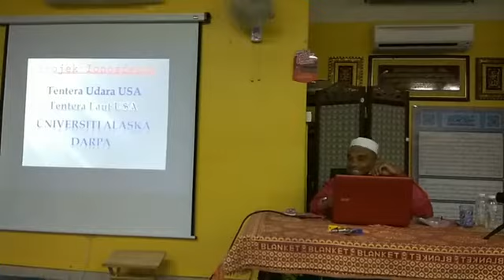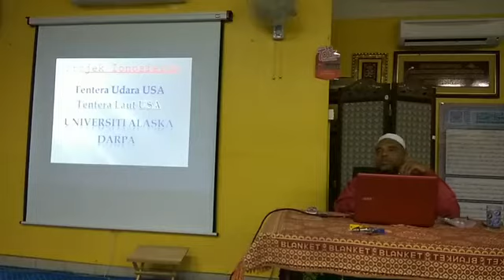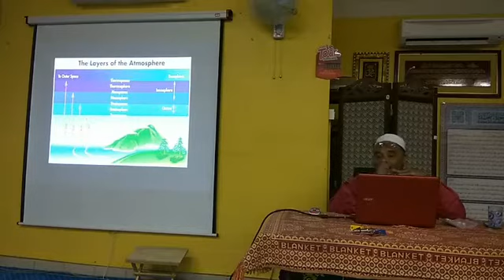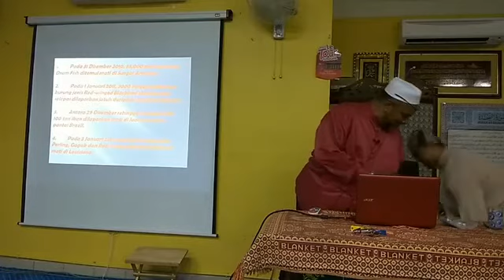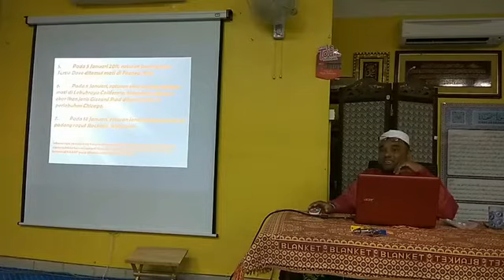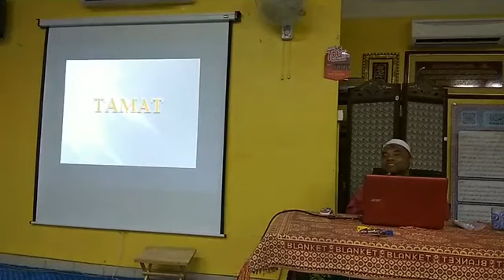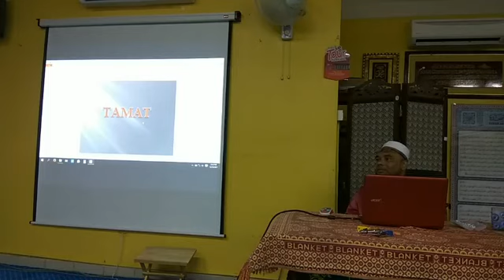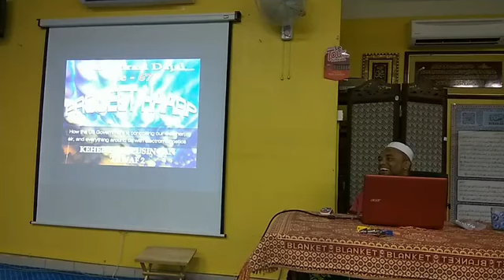Ustaz Amir Hanafiah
Live : Kuliah Ustaz Amir Hanafiah
Kelebihan pusingan tawaf & konspirasi dajjal